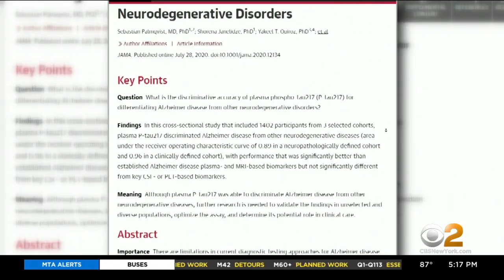Breakthrough Alzheimer’s Blood Test May Make Diagnosis Simple, Affordable And Widely Available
A breakthrough in diagnosing Alzheimer's disease has just been presented at an international Alzheimer's Association conference. CBS2's Dr. Max Gomez reports.